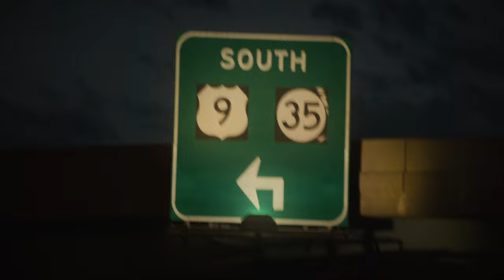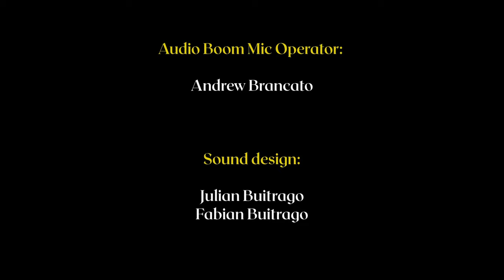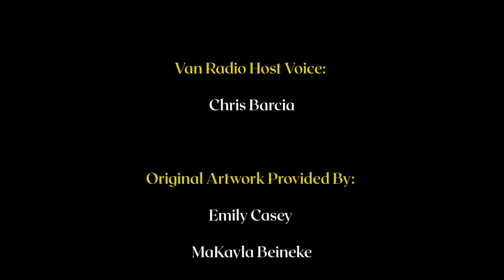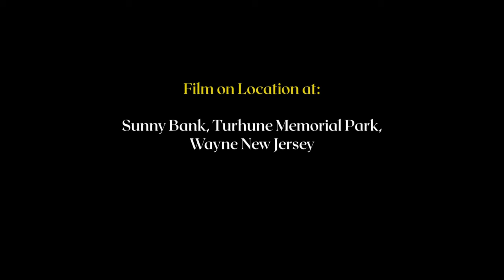The Citrine Gaze (Award Winning Short Film 2022)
Cybele and Blaze are two bandmates setting out for a camping weekend to work on their music. They don't realize that they are heading straight for a site of terror and danger. A series of murders, a terrible beast on the loose, the bandmates will discover first hand the horrifying truth about what is chasing them in the forest.

Official selection and winner at the Indo French International Film Festival! Winner of Best Horror Short - Best Actress - Best Cinematography - Best Director !